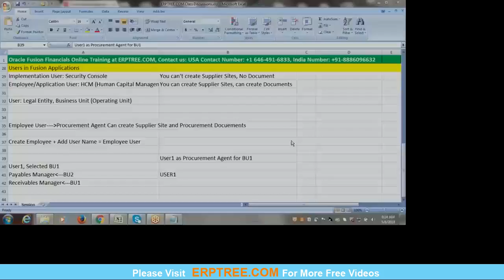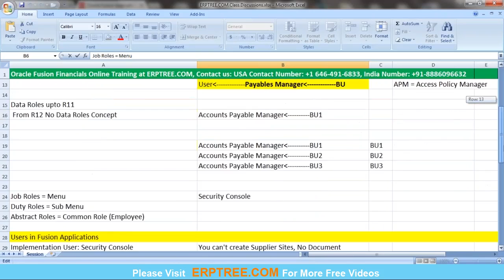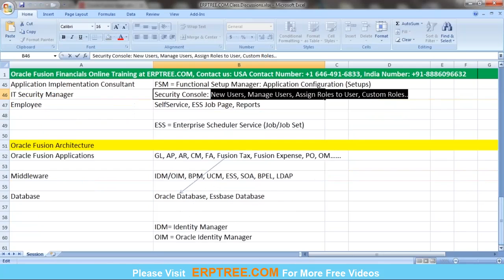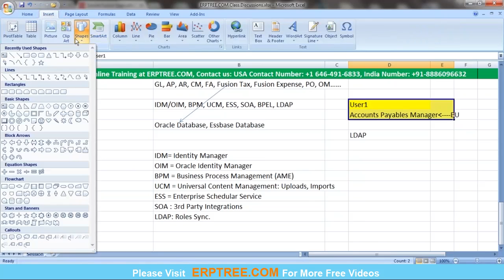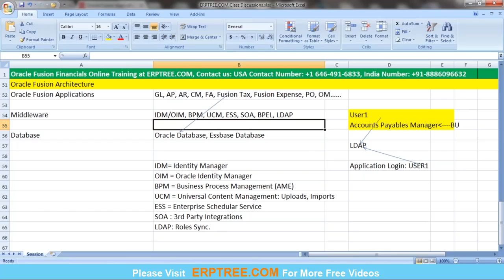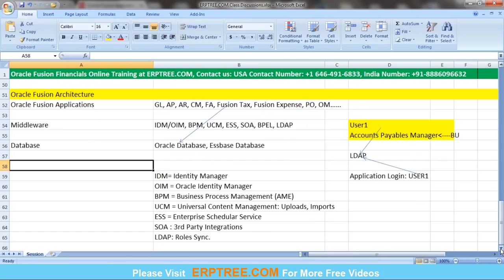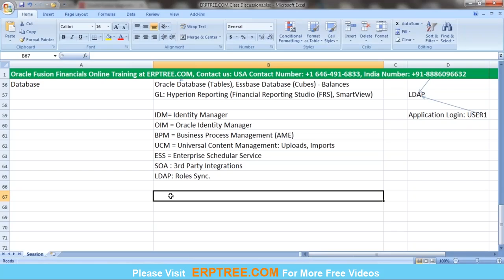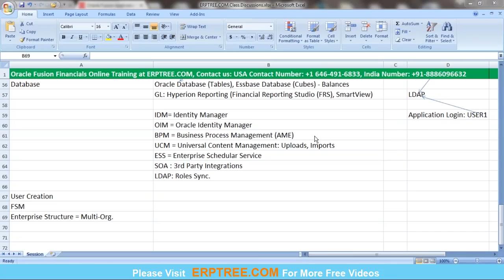Oracle Fusion Cloud Financials Training